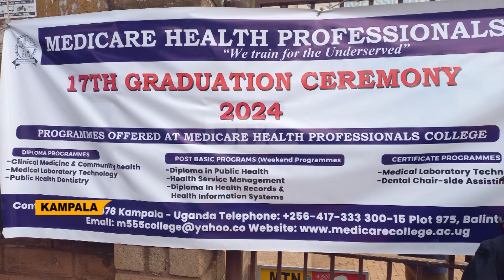‘Serve the underserved’ - Medicare health professionals’ college targets the labour market.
As Uganda prepares head on counting of her population, the last housing and population census put the Doctor to patient and nurse to patient ratios at 1: 25000 and 1: 11000 respectively,  a thing that is way below the WHO recommended doctor to patient ratio of 1: 1000.
The state minister for Higher Education Dr. Chrizestom Muyingo in a speech read for him by the Principle TVET Officer at the Allied Health Division and health Education Training department of the ministry of Education and sports, at Medicare health professionals college Graduation event, DR. Paul Kasigaire, appealed to Ugandans to stand out and be counted as a way of improving service delivery.
Former Chairman Rukiga district chairman and a Director of Medicare health professionals’ College   Dr. Alex Kampikaho is perturbed by the way healthcare provision is influenced by politics in Uganda.